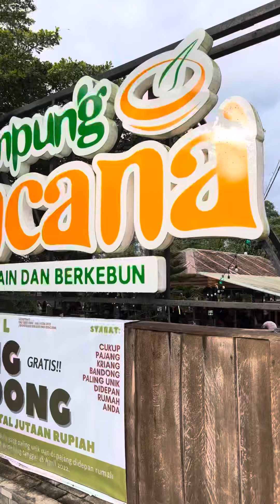🌳🥪🍱Healing Low Budget di Kampung Kencana Sungai Ambawang, Kalbar.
Kali ini aku bersama teman2ku berkunjung ke Kampung Kencana! Soalnya udah gabut banget dan pengennya healing, tapi low budget 😭🤣🤣

Kalian udah pernah ke Kampung Kencana belom??? Asyik banget!!! Cobain deh tonton dulu videonya, siapa tau kamu butuh referensi tempat wisata di Pontianak, Kalimantan Barat. ✨🥰

Fyi, aku lagi test upload video vertical. Menurut kalian bagusnya vertical atau landscape? Comment di bawah yah!